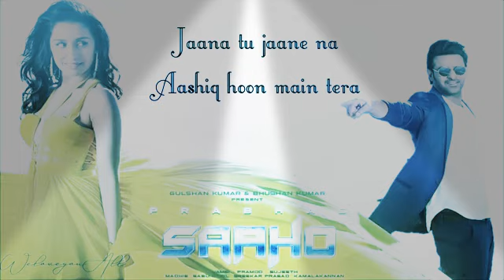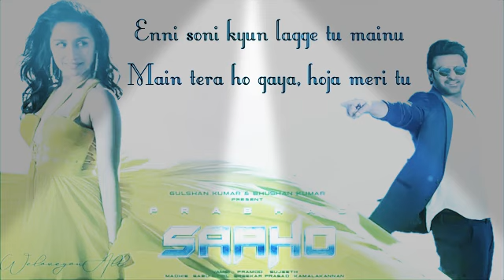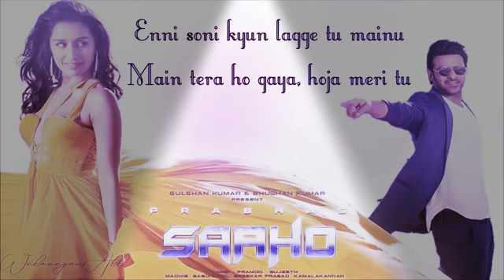Enni Soni lyrics || Saaho Songs Lyricalvideo || Akshay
Enni Soni.

                 CREDITS :-
             SONG : Enni soni
           Label: T series
          Album : Sahoo